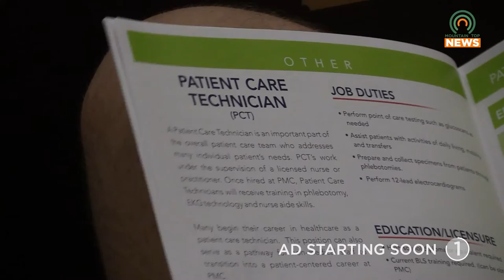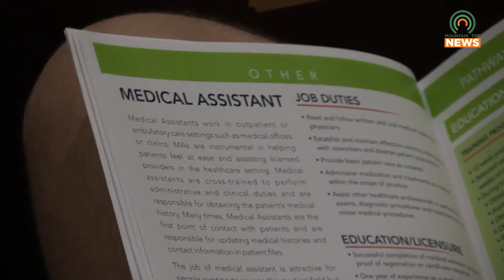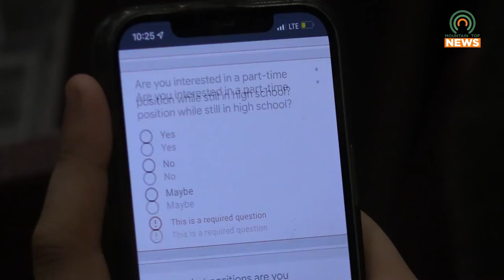Pikeville Medical Center Discusses Career Opportunities with Students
Members of Pikeville Medical Center's recruitment team joined Pikeville High School seniors on the morning of May 17 to talk about career opportunities.